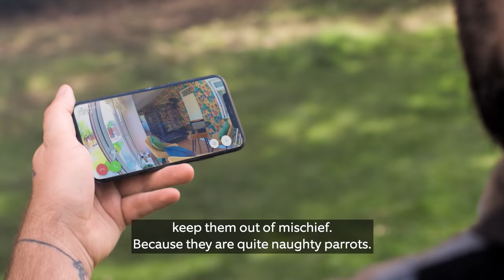Ring Neighbour Stories: Ryan from Doncaster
Thanks to Ring, Ryan was able to protects what matters most.